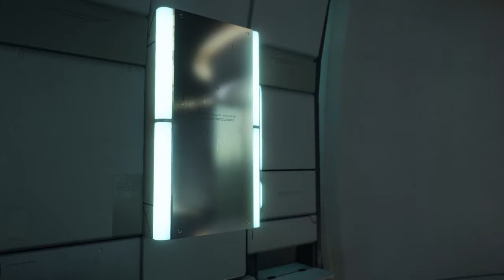Death Stranding [Episode 2] The Chiral Network | NCG&W | No Copyright Gameplay & Walkthrough